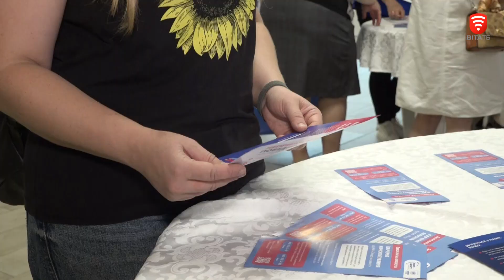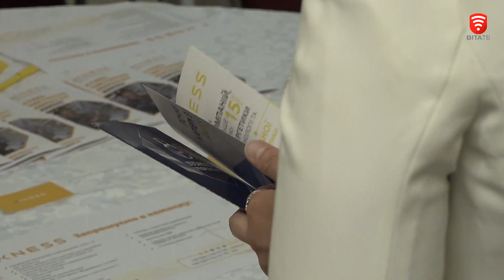Підприємствам працівники, а кандидатам робота: у Вінниці провели Ярмарок вакансій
Ринок праці відчутно похитнувся в умовах війни. Якщо раніше бракувало вакансій, то зараз людей, які шукають роботу.  Аби допомогти підприємствам знайти працівників, а  кандидатам працевлаштуватись — у Вінниці організували ярмарок вакансій. Яких кадрів компанії потребують найбільше та які посади шукають містяни, дізнавались наші кореспонденти.